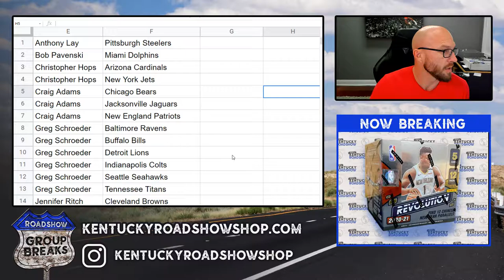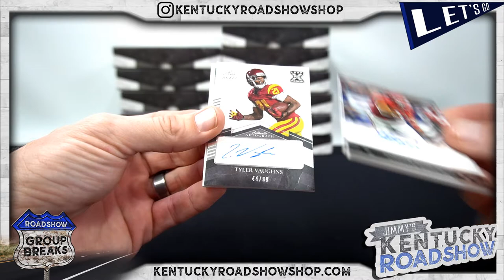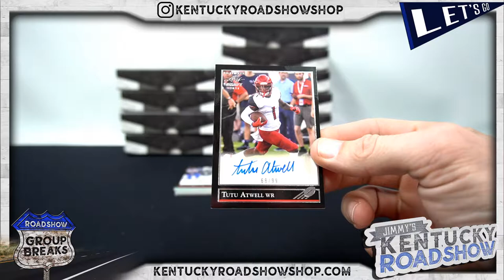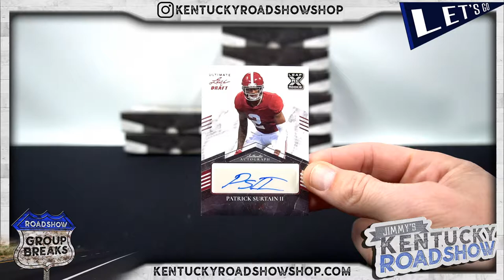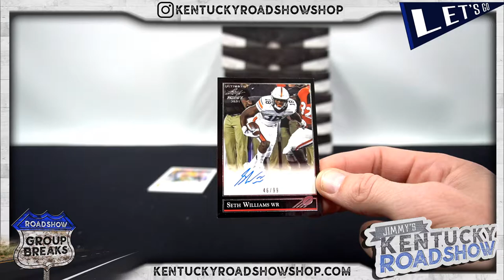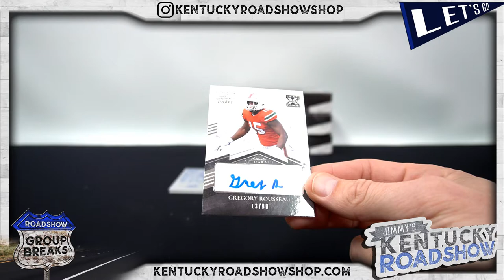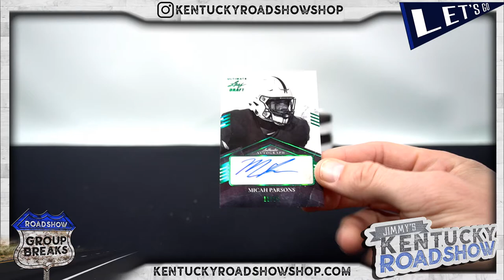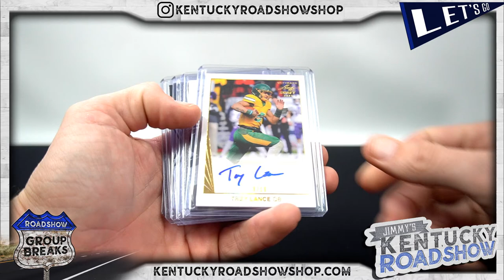2021 Leaf Ultimate Draft Football - 12 Box Case Break #3